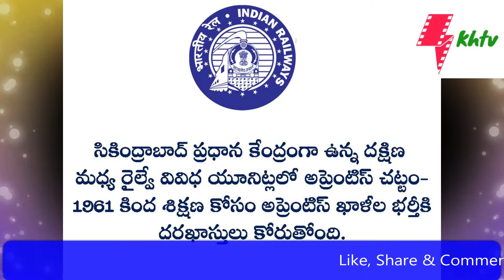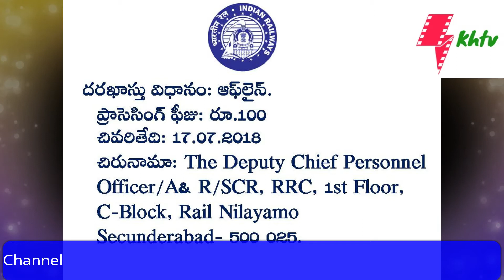Railway Apprentice Jobs 4103 | Indian Railway Jobs | South India Railway Apprentice Jobs